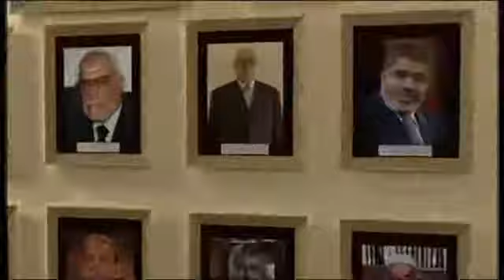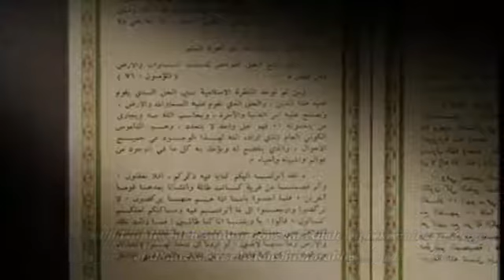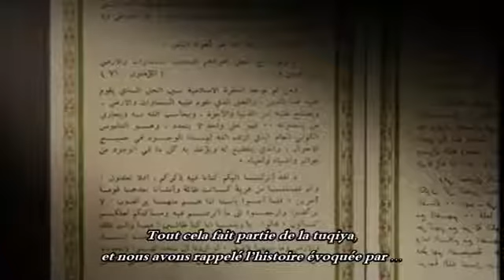Quatrième fondement des frères musulmans : La dissimulation [At Tuqiya].